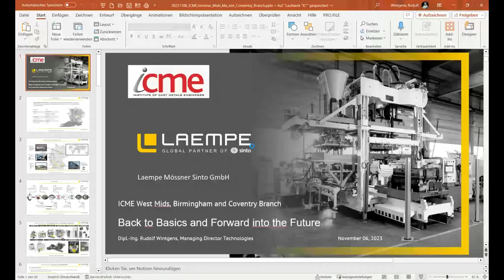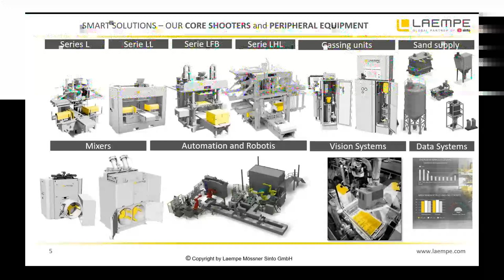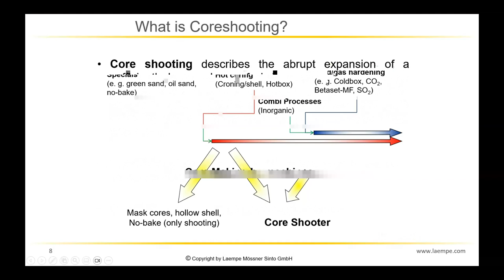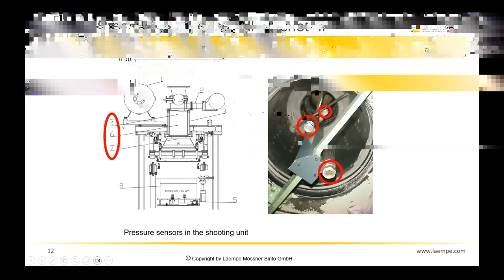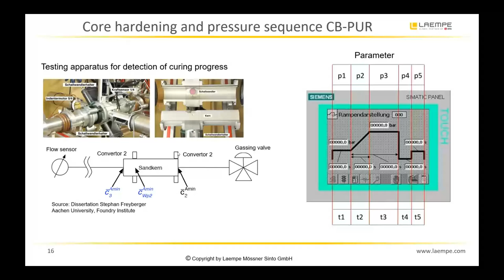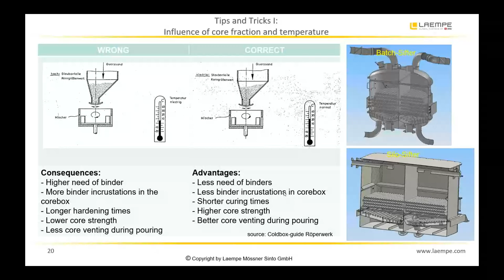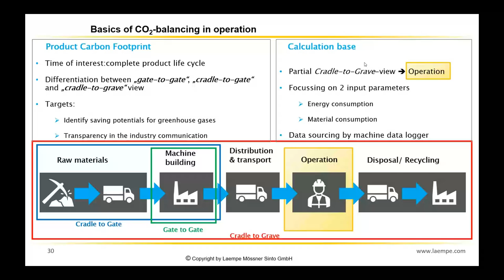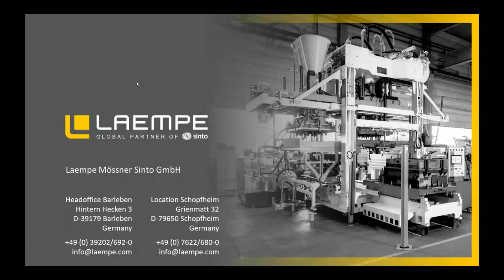ICME West Midlands Branch Technical Lecture 6th November 2023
Technology changes with time and the science behind metal casting keeps improving. The future of the UK cast metals industry will depend upon bringing new technology to the industry that is suitable and adaptable to existing plants and buildings.  The ability to produce complex cores of high quality repeatedly for the production of internal profiles within castings, either functional or for light weighting products, is key for many foundries.

This webinar,  delivered to the West Midlands, Birmingham and Coventry Branch of the ICME on Monday 6th November 2023 by Mr Rudolf (Rudi) Wintgens and Mr Bob Sims of Laempe+Sims Limited gave members an educational and highly informative review as to the latest developments in producing such cores in the modern foundry.